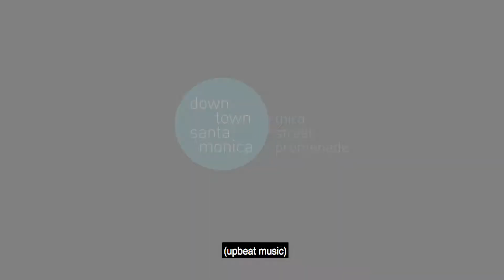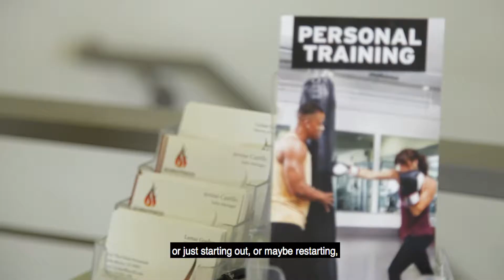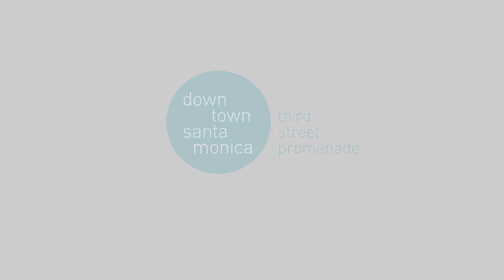FOD Shallamar Marchione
As a personal trainer and group fitness director at Burn Fitness on the Third Street Promenade, Shallamar Marchione can get you in shape and feeling good.